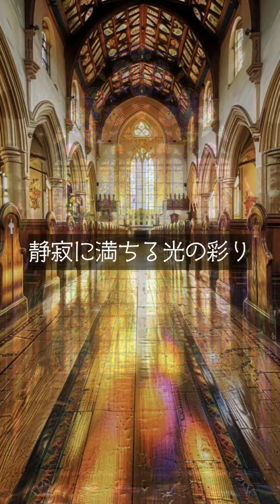stained glass【癒しが奏でるハーモニー】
隙間時間にちょっとした癒しを
デザインアイテムはこちらから